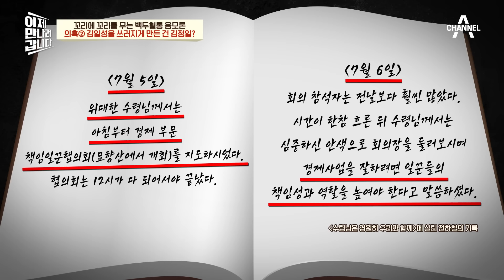[이만갑모아보기] 최초의 남북정상회담을 앞두고 돌연사! 수많은 음모론을 낳은 김일성의 죽음 음모론 북한 | 이제 만나러 갑니다 648 회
00:00 수상한 김일성의 죽음
06:01 아버지에게 첩자를?

[이전 회차 하이라이트]
14:27 눈물의 HID 훈련